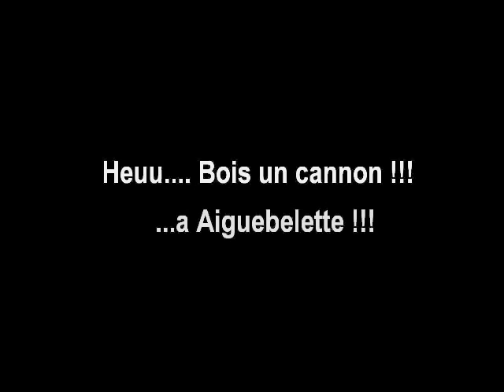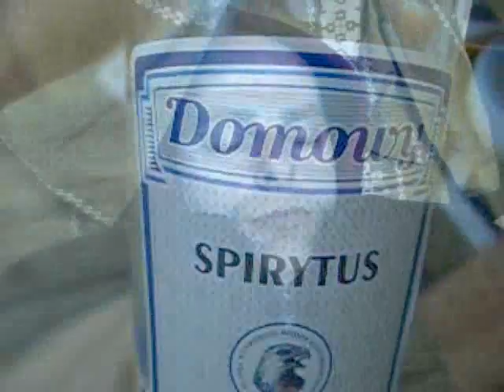ZAPPING OF AIGUEBELETTE !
Le best of Belette de quelques années réduit en quelques minutes de vidéos ! Enjoy ...